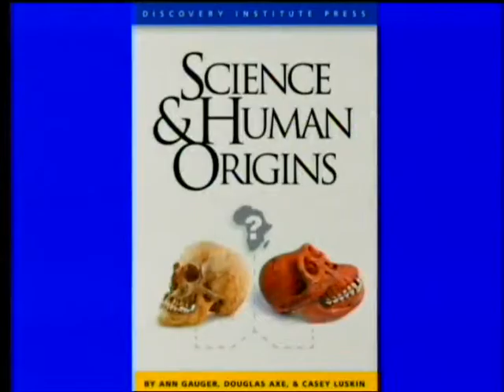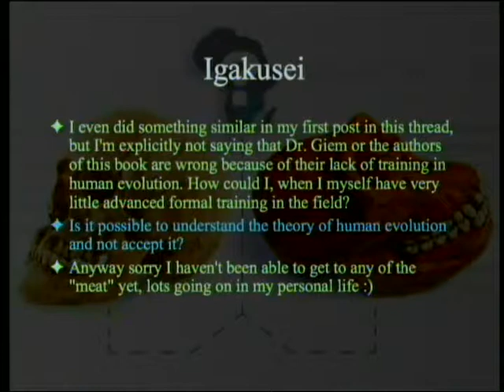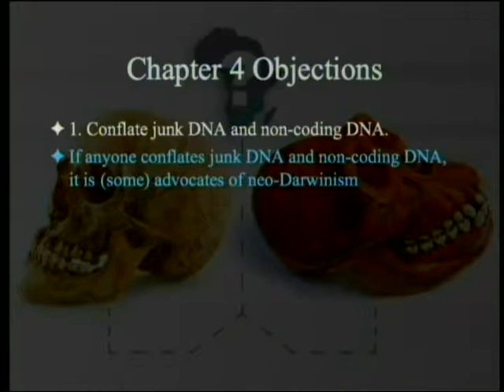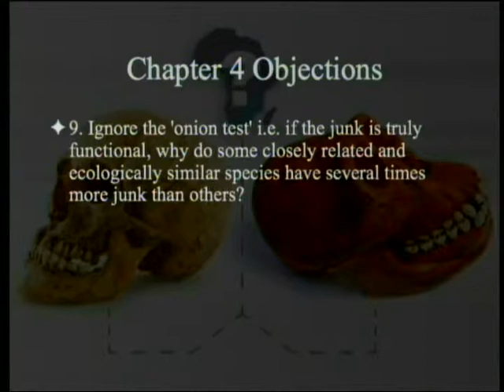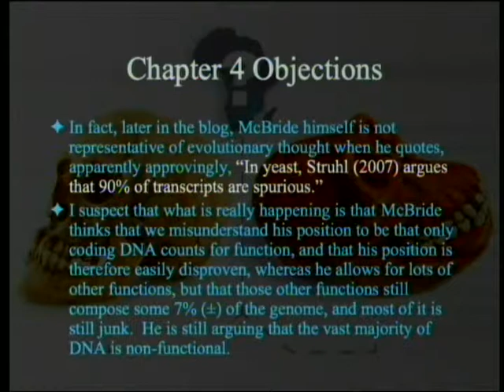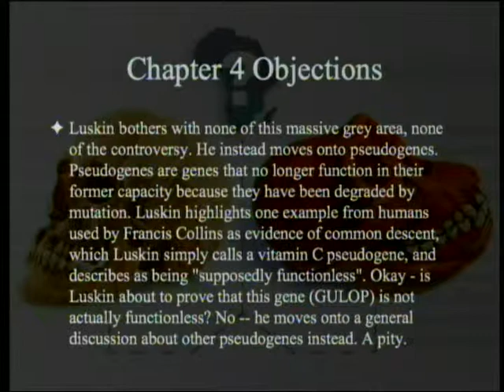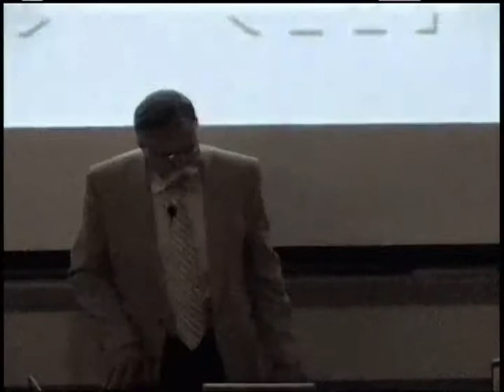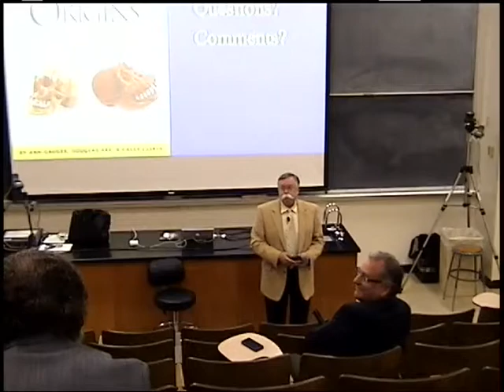Science and Human Origins--Objections (Part 4) 8-10-2013 by Paul Giem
We have reviewed the book "Science and Human Origins" by Ann Gauger, Douglas Axe, and Casey Luskin (published by Discovery Institute Press).  There have been critical reviews of the book.  Some objections to chapter 4 are presented and discussed.